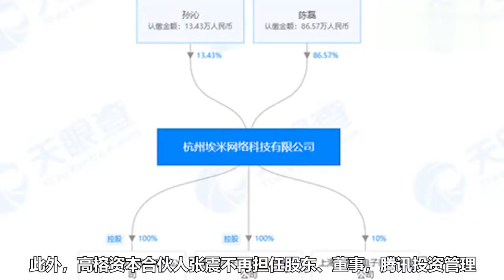腾讯退出拼多多母公司股东之列，张震等退出高管之列！ 拼多多 腾讯 高管 张震 埃米网络 孙沁 寻梦信息技术 腾讯投资 董事会 变更 股市 纳斯达克 审计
国家企业信用信息公示系统数据显示，10月11日，拼多多母公司杭州埃米网络科技有限公司发生一系列工商变更，林芝腾讯科技有限公司从股东中退出。此外，高榕资本合伙人张震不再担任股东、董事，腾讯投资管理合伙人林海峰退出董事之列。

　　据观察者网报道，拼多多相关人士回应称，这是正常的变化，“和其他上市公司一样，上市后资本市场股东都不在境内上市公司继续担任任何职位。”

　　资料显示，杭州埃米网络科技有限公司成立于2015年4月，法定代表人为拼多多联合创始人孙沁，其全资控股了拼多多的运营主体上海寻梦信息技术有限公司，是拼多多的母公司。而林芝腾讯科技有限公司背后为投资机构——腾讯投资，由深圳市腾讯产业投资基金有限公司全资控股。

　　据报道，2019年7月26日，拼多多发布公告称，正式对董事会进行变更，披露信息显示，本轮变更后，公司董事会5人名单中，陆奇、沈南鹏、杨荣文为独立董事，黄峥、林海峰为董事，以遵循“半数以上”的要求。

　　7月公告显示，根据纳斯达克(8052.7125, -4.33, -0.05%)规定要求，上市公司的委员会成员必须由独立董事担任，因此，林海峰在留任拼多多董事的同时，将不再担任审计委员会、薪酬委员会委员和提名及公司治理委员会等相关职务。同时，高榕资本合伙人张震将不再出任拼多多董事。变更后，沈南鹏、杨荣文将出任拼多多审计委员会委员；陆奇、沈南鹏将出任拼多多薪酬委员会委员；杨荣文、陆奇将出任提名及公司治理委员会委员。

拼多多 腾讯 高管 张震 埃米网络 孙沁 寻梦信息技术 腾讯投资 董事会 变更 股市 纳斯达克 审计 中国 社会 热点 新闻 资讯 时事 明星 娱乐 八卦